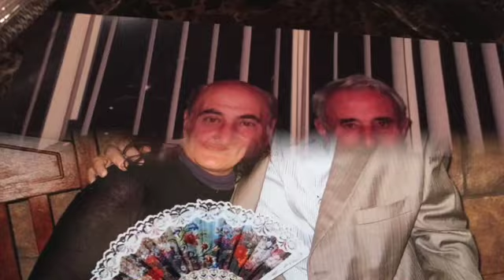HAYRIK-INSTRUMENTAL-ALLINSTRUMENTS BY-HAKOP-GALADJIAN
hakop galadjian